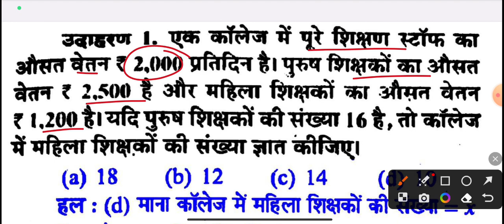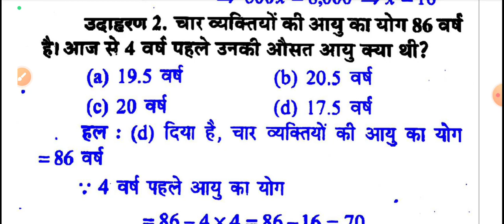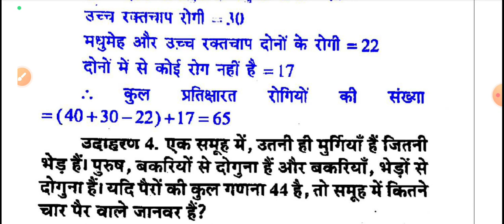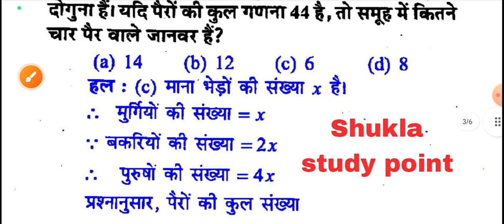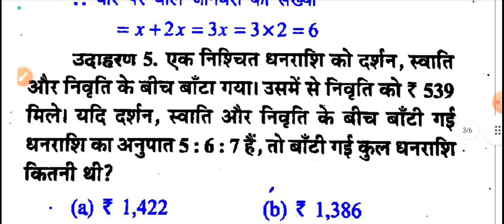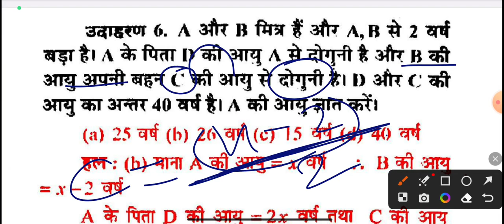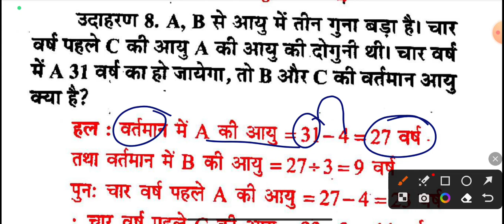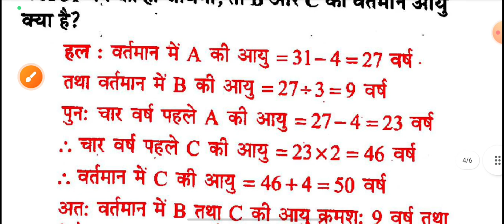🔴Live आज रात 8 बजे | Analytic ability and digital Awareness | Model paper-2024 | Semester-V | BA BSc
Year: Third Semester: Fifth
Subject: Co-Curricular Course
Course Title: Analytic Ability and Digital Awareness
Course outcomes (Analytic Ability):-

CO 1: Familiarize with analogy, number system, set theory and its applications, number system
andpuzzles.

CO 2: To understand the basics of Syllogism, figure problems, critical and analytical reasoning.

CO 3: Familiarize with word processing application and worksheet

CO 4: To understand the basics of web surfing and cyber security.

Unit-1:- Alphabet test, Analogy, Arithmetic Reasoning, Blood relations, Coding and Decoding,
Inequalities, Logical Venn diagram, Seating Arrangements, Puzzles and Missing numbers

Unit-: (II) :- Syllogism, Pattern completion and figure series, Embeded Figure and counting of figures,
Cube & Dice, Paper cutting and folding, Data sufficiency, Course of Action, Critical
Reasoning, Analytical and decision making

Unit-(III):-
Computer Basics:
Block diagram of Digital Computer, Classification of Computers, Memory System, Primary
storage, Auxiliary memory, Cache memory, Computer Software (System/Application
Software),
MS Word Basics: The word screen, Getting to word documents, typing and Revising text,
Finding and Replacing, Editing and Proofing tools, Formatting text characters, Formatting
Paragraph, Document templates., Page set up, tables, Mail Merge, Macros, protecting
documents, printing a document.
MS-Excel
Introduction, Worksheet basics, Creating worksheet, Heading information, Data & Text, Date
& Time, Alphanumeric values, Saving & quitting worksheet, Opening and moving around in
an existing worksheet, Toolbars and Menus, Excel shortcut and function keys, Working with
single and multiple workbook, Working with formulae & cell referencing, Auto sum, coping
formulae, Absolute & relative addressing, Worksheet with ranges, Formatting of worksheet,
Previewing & Printing worksheet, Graphs and charts, Database, Creating and using macros,
Multiple worksheets- concepts
Introduction of Open Source Applications: LibreOffice, OpenOffice and Google Docs etc.

Unit-(IV) :-Web Surfing:
An Overview: working of Internet, Browsing the Internet, E-Mail, Components of E-Mail,
Address Book, Troubleshooting in E-Mail, Browsers: Netscape Navigator, Microsoft Internet
Explorer, Google Chrome, Mozilla Firefox, Tor, Search Engines lik Google, DuckDuckGo
etc, Visiting web sites: Downloading.
Cyber Security: Introduction to Information System, Type of information system, CIA model
of Information Characteristics, Introduction to Information Security, Need of Information
Security, Cyber Security, phishing, spamming, fake news, general issues related to cyber
security, Business need, Ethical and Professional issues of security.

Tags-: analytic ability and digital awareness chapter-2 : arthmetic resoning for ba bsc bcom 3rd year 5th semester co-Curricular course-2024,
analytic ability and digital awareness for ba 5th Semester-2024 Solved model Paper,
ba 5th semester co curricular coarse ka model paper-2024, analytic ability and digital awareness objective question answer, analytic ability and digital awareness for ba vth semester solved model Paper-2024, analytic ability and digital awareness for b.sc vth semester solved model Paper-2024,
ba 5th Semester Co-curricular coarse, analytic ability and digital awareness for b.com 5th semester solved model Paper-2024, analytic ability and digital awareness MCQs pdf notes,  by shukla sir, human values and environmental studies, analytic ability and digital awareness objective Questions Answers, B.Sc 5th Semester Co-curricular coarse syllabus-2024,